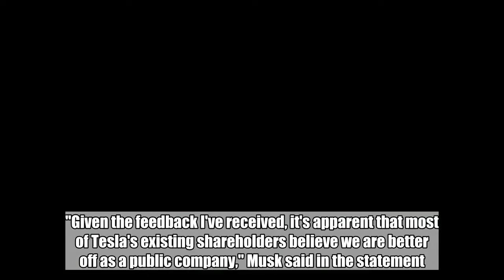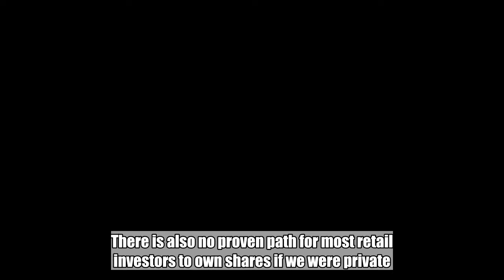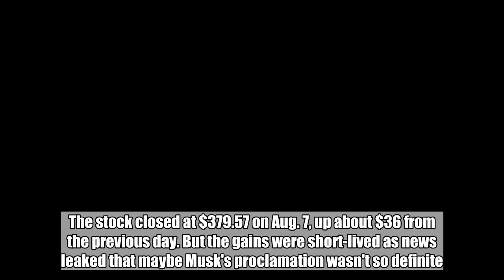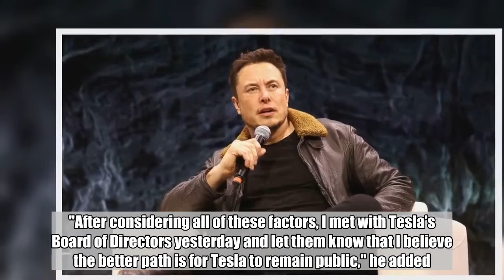Tesla will stay public company, Elon Musk announces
Tesla will not be going private after all.  Oft-eccentric billionaire owner Elon Musk announced his company will remain a public company despite a surprisingly Twitter missive to the contrary earlier this month. Musk announced the news in a late-night press release Friday.  Musk said his decision came down to consultation with the company's board, which preferred to remain a public company.  "Given the feedback I've received, it's apparent that most of Tesla's existing shareholders believe we are better off as a public company," Musk said in the statement. "Additionally, a number of institutional shareholders have explained that they have internal compliance issues that limit how much they can invest in a private company. There is also no proven path for most retail investors to own shares if we were private. Although the majority of shareholders I spoke to said they would remain with Tesla if we went private, the sentiment, in a nutshell, was 'please don't do this.'"  Musk surprised the country, not to mention the stock market, when he fired off a nine-word tweet on Aug. 7 saying he was considering taking Tesla private.  "Am considering taking Tesla private at $420. Funding secured," he tweeted at 12:48 p.m.  Wall Street greeted the news positively immediately. The stock closed at $379.57 on Aug. 7, up about $36 from the previous day. But the gains were short-lived as news leaked that maybe Musk's proclamation wasn't so definite.  Tesla stock dropped to $352.45 a share on Aug. 8 and closed this week, 17 days after his announcement, at $322.82 -- about $20 per share less than the day before his surprise announcement.  The tweet also triggered a federal investigation, as company CEOs cannot intentionally manipulate stock prices. The Wall Street Journal reported on Aug. 15 that the Securities and Exchange Commission had subpoenaed Tesla in its investigation into the tweet.  Musk, 47, granted an in-depth interview to The New York Times nine days after the privatization announcement where he admitted to 2018 being "the most difficult and painful year of my career."  "I knew the process of going private would be challenging, but it’s clear that it would be even more time-consuming and distracting than initially anticipated," Musk said in his letter announcing the company would stay public Friday. "This is a problem because we absolutely must stay focused on ramping Model 3 and becoming profitable. We will not achieve our mission of advancing sustainable energy unless we are also financially sustainable.  "After considering all of these factors, I met with Tesla’s Board of Directors yesterday and let them know that I believe the better path is for Tesla to remain public," he added. "The Board indicated that they agree."